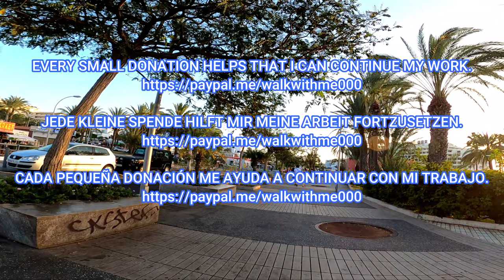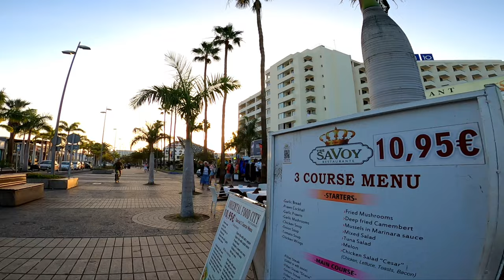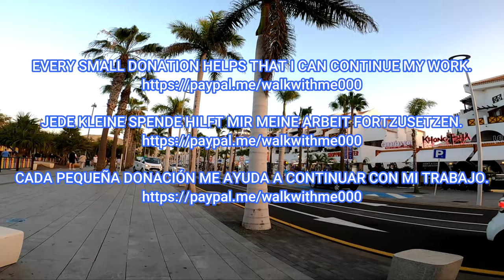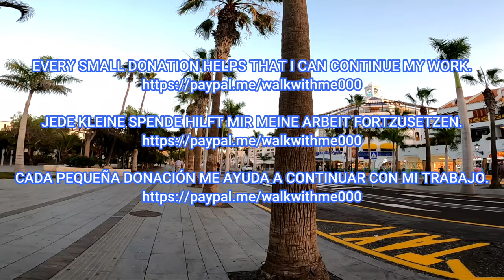Tenerife - Evening in Playa de las Américas! How crowded it is? February 2023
Las Américas, Tenerife, February 2023. Hey guys, come with me for a walk in Las Americas.  The weather is sunny, but the evenings are a bit chilly in winter.  Let's take a look at how busy it is here and if it's worth a trip.

Las Américas, Teneriffa, Februar 2023. Hey Leute, kommt mit mir auf einen Spaziergang in Las Americas.  Das Wetter ist sonnig, aber die Abende sind im Winter etwas kühl.  Werfen wir einen Blick darauf, wie voll es hier ist und ob sich eine Reise lohnt.